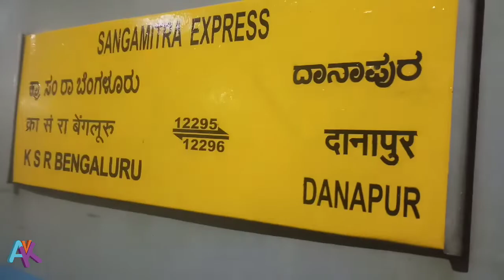Sanghamitra Exp Arrival Departure Vijayawada Railway Station